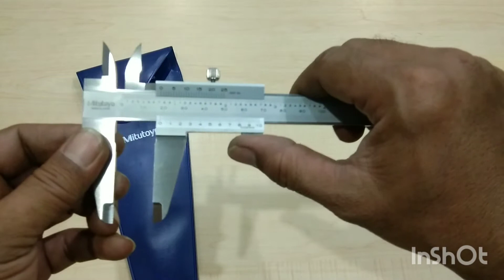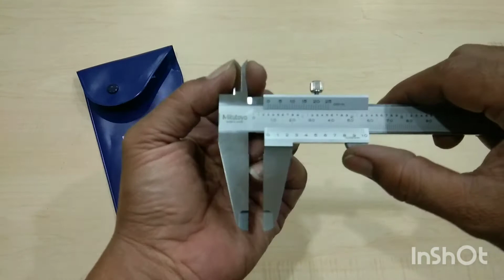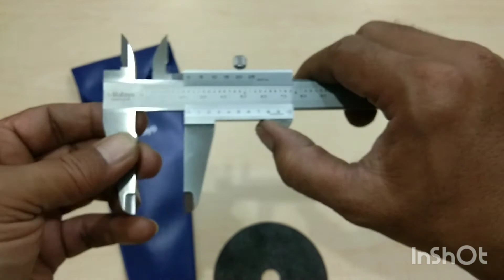cara mudah membaca caliper||cara mudah membaca sigmat||cara mudah membaca jangka sorong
Assalamualaikum wr.wb
cara mudah baca jangka sorong
cara membaca sigmat
cara menggunakan caliper